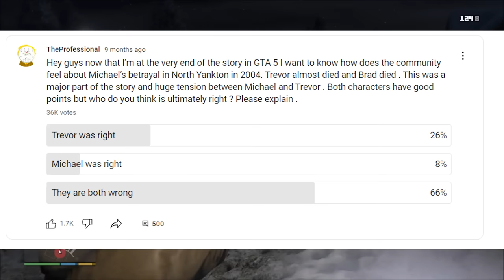Why Does Trevor Forgive Michael For Getting Brad Killed? The Dark Truth About Brad- GTA 5 Lore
My lore video explaining Michael, Trevor and Brad's backstory. I explain why Trevor ultimately forgave Michael and the truth about Brad. Brad is actually a much worse human being then you may think.
0:00 Intro And Betrayal Explanation
3:24 How Michael And Trevor Met
15:22 Michael's Deal With Dave Norton
23:58 The Characters Discussing Brad
31:19 Trevor And Michael's Perspective In Bury The Hatchet
50:32 Secret Trevor And Michael Conversations
56:33 Michael's Selfish Behavior
1:02:27 Why Trevor Saves Michael At The Kortz Center
1:07:45 Michael And Trevor's Conflict During Both Big One Approaches
1:11:56 Why Trevor Doesn't Kill Michael At The End
1:20:35 Why Michael Regrets Killing Trevor ( Ending A )
1:28:08 Who Brad Really Was? The Dark Truth
1:40:14 Why Trevor Cared So Much About Brad
1:41:14 Why Trevor Gets Angry If Franklin Betrays Michael ( Ending B )
1:46:14 Dave Norton's Real Target
1:48:10 How Trevor Was Testing Michael At The End
1:50:23 Trevor And Michael Secret Final Conversation
1:52:37 All The Reasons Why Trevor Didn't Kill Michael